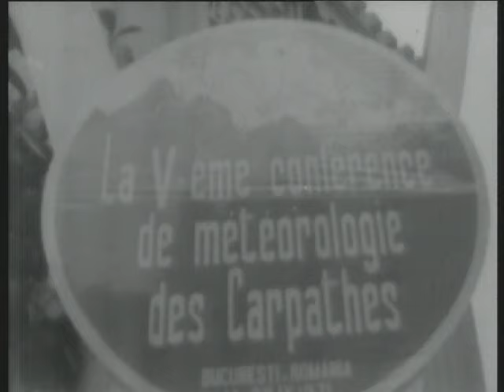O zi la TVR în epoca Ceauşescu: Telejurnal